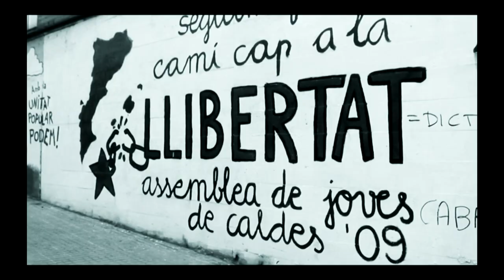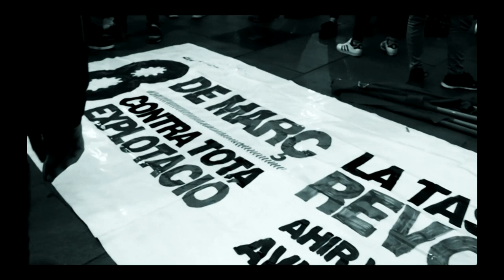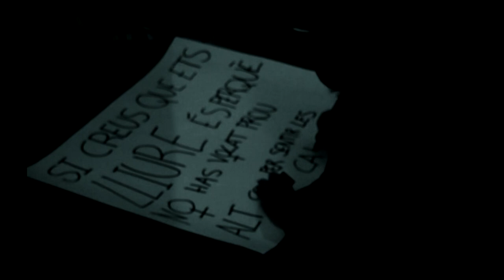Zuurb | Snæfellsjökull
Taken from the Zuurb Mixtape @ .. Full Color Emotion Visual from personal & stock .. No Gains